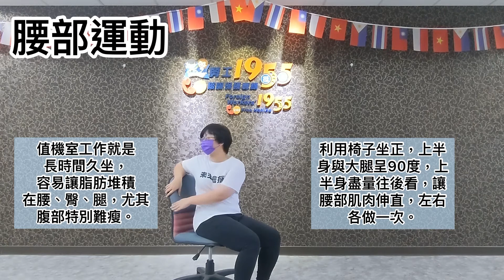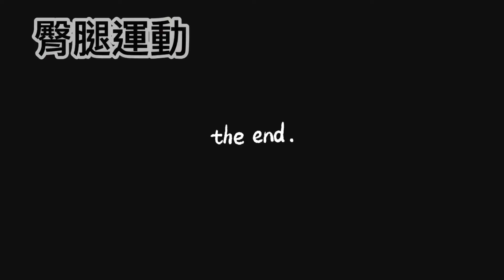2022年9月17日